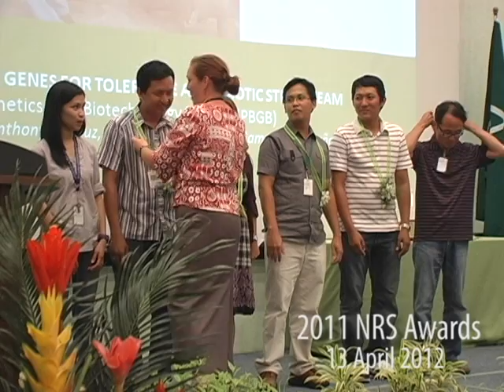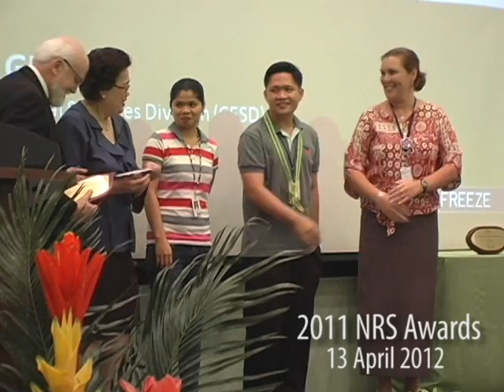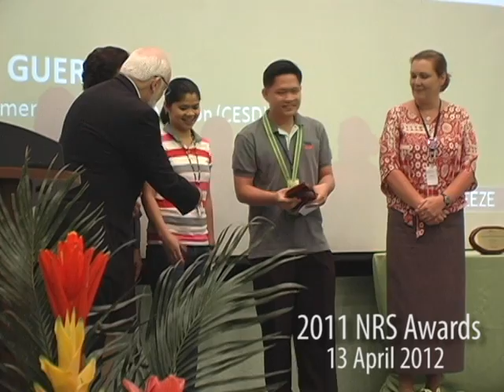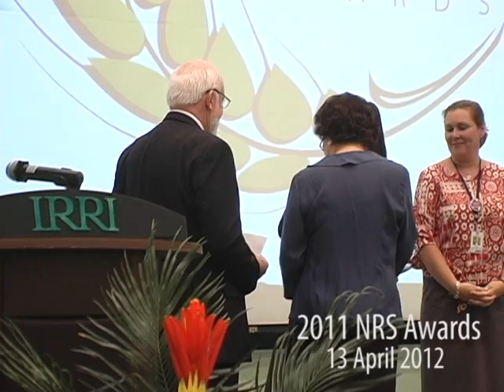2011 Awards to national staff of the International Rice Research Institute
These annual awards, presented by the International Rice Research Institute (IRRI; recognize the outstanding performance of its nationally recruited staff (NRS) and allow the IRRI community to recognize and thank NRS employees for their significant contributions.

The awards, covering the period from January to December 2011, were presented to the following winners (in the order presented in the video) on 13 April in the presence of the Board of Trustees and the IRRI community:

Outstanding Scientific Achievement -- Pup1 Team (Plant Breeding, Genetics, and Biotechnology Division, working on Candidate Genes for Tolerance and Abiotic Stress) composed of Sheryl C. Catausan, Anthony M. Cruz, Cheryl O. Dalid, Rico L. Gamuyao, and Eraño G.Ramos.

Outstanding Research Support - Marlon C. Guerra, Specialist (Applications Programmer) of Crop and Environmental Sciences Division.

Outstanding Administrative Support -- Anilyn D. Maningas, Assistant Manager II of Training Center.